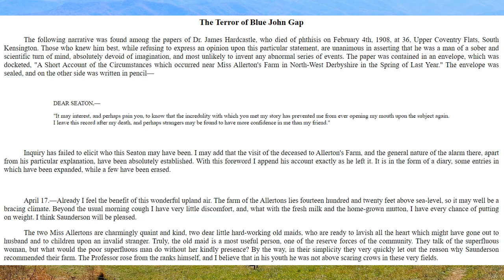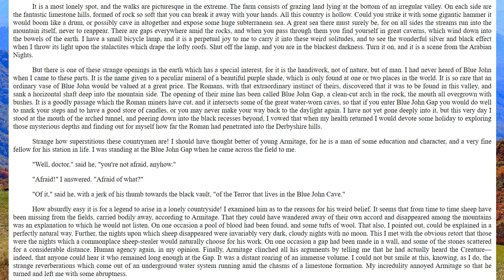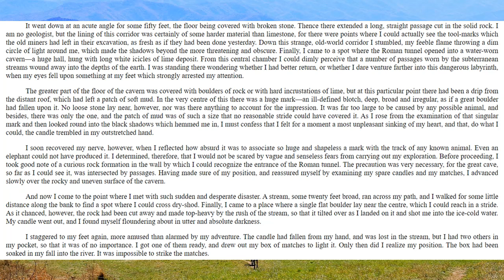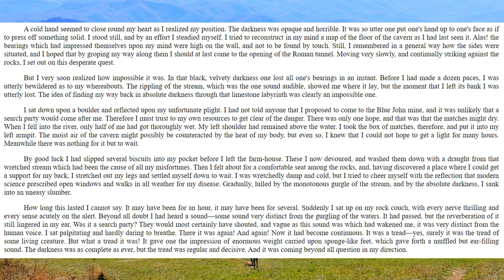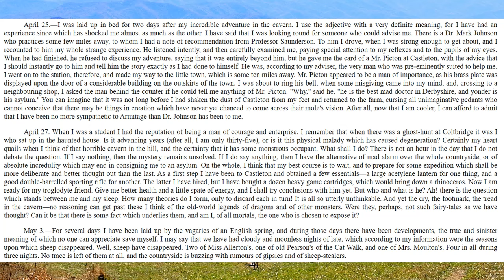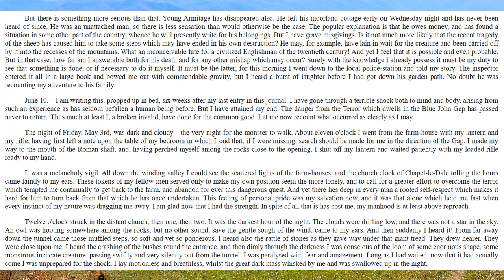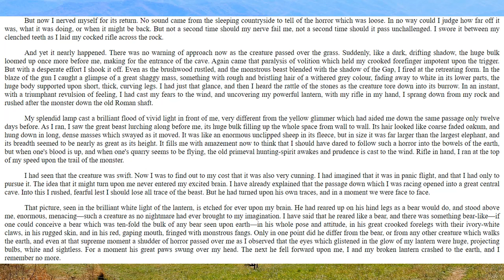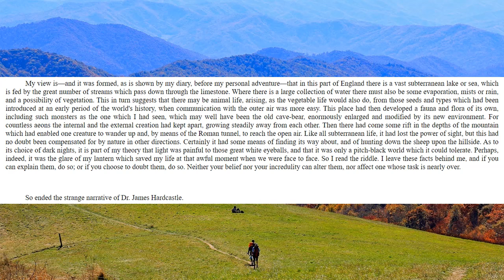The Terror of Blue John Gap | Classic Horror | 4chan /x/ | Creepy Horror Stories